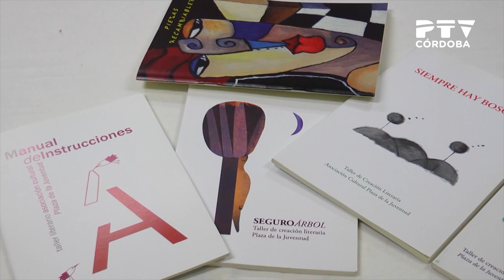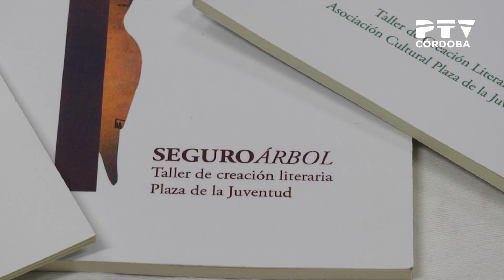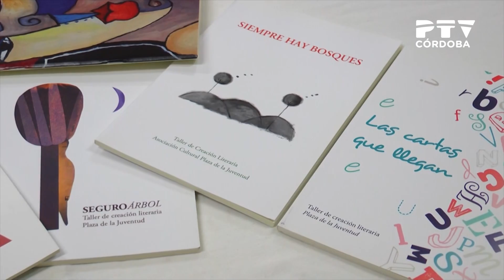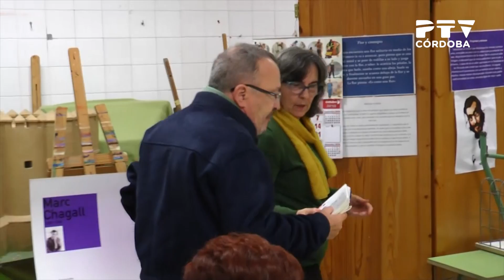Con ellas: Rosa Galisteo. 06/11/2018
Presentado por Ana Espino
Invitada: Rosa Galisteo